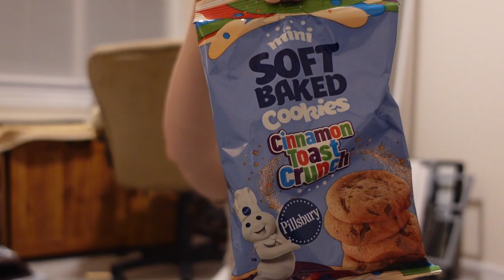VLOGMAS DAY 9!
Somehow this was the BUSIEST day but the shortest vlog yet...

We ended up going to sushi immediately after the gym to get there before it closed so I didn't have my camera with me!

The December struggle is real right now. I am feeling the holiday stress and falling into some less than healthy coping mechanisms (anyone else eating a dozen Christmas cookies a day??). I am ready for a little extra self care come January...